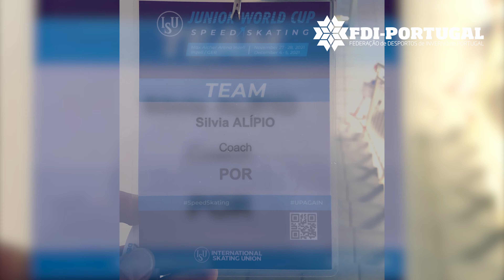ISU JUNIOR WORLD CUP Inzell